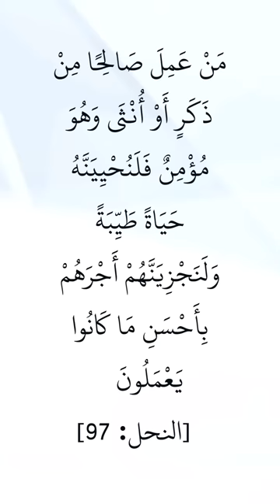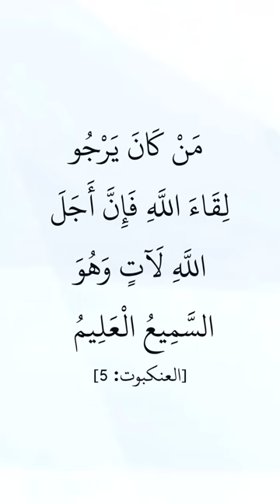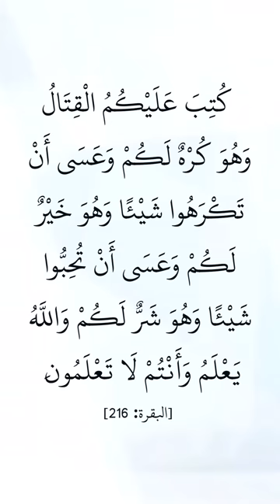كنز عظيم في هذه الكلمات السبعة! كنوز تعينك على الحياة